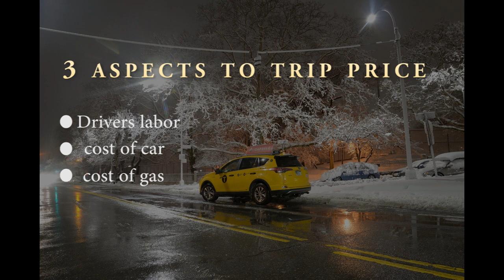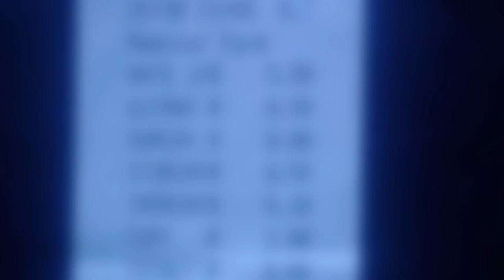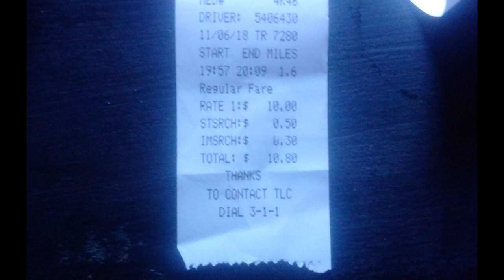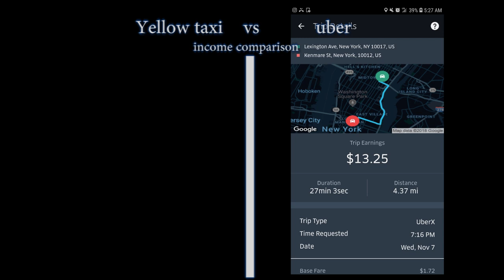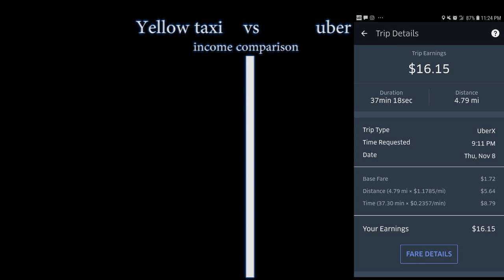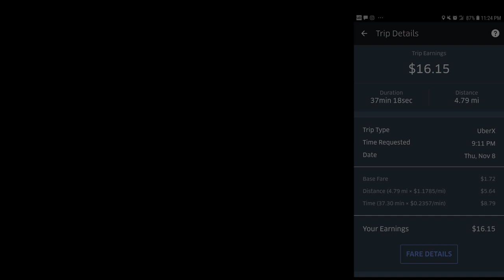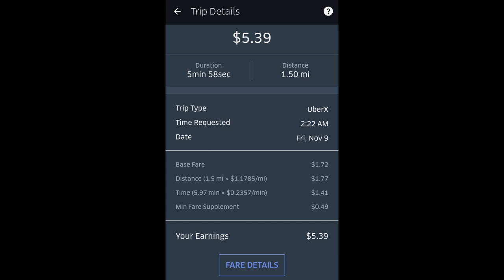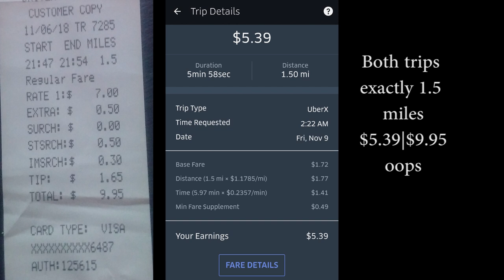Yellow Taxi vs Uber income| New York City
uber x  versus yellow taxi income comparison. . i have compared recipients from new york city yellow taxi and compared them to income receipts from uber x . this is where i realized uber x drivers earn around half as much as yellow taxi drivers.